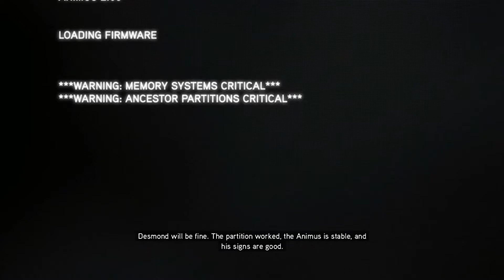Assassins creed Revelations ||Gameplay part 1||MAK05